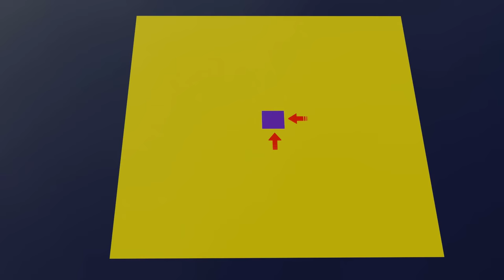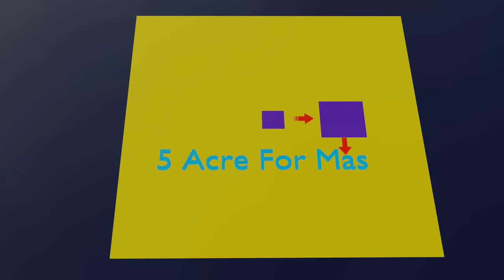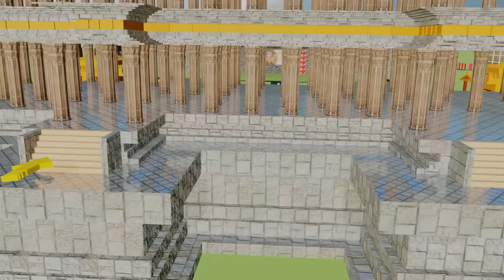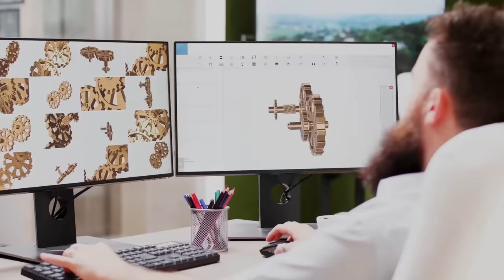How RAM MANDIR will look like?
Millions have heard about Ram Mandir. But very few have visualized it. With the help of 3D Animation, today we will let you know, how Ram Mandir will exactly look like. In this video, you will learn about all the land dispute of Ram Mandir. Besides, what was chief justice Ranjan Gogoi's decision on 9th November 2019 in the supreme court.

Model: Ram Mandir will have a length of 270 feet, breadth of 145 feet and a height of 141 feet. At first, there will be 25 feet of the foundation stone. Above that 6 feet courtyard. Above that 16 feet 3 inches pillars. The first floor will be there above that. Again, the same number of pillars but with a height of 14 inches 3 feet. Thus, there will be a total of 212 pillars in Ram Mandir.

🙃Better Time Connecting Social Media Is Today!🙃

Some 3D Models by -